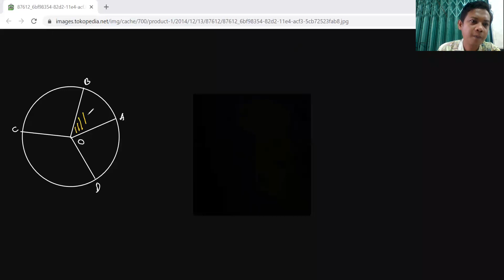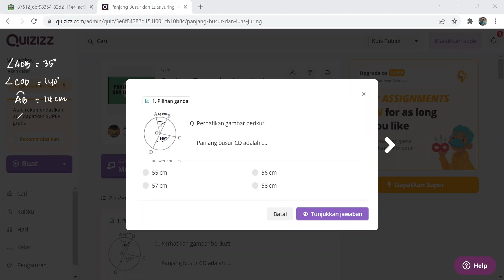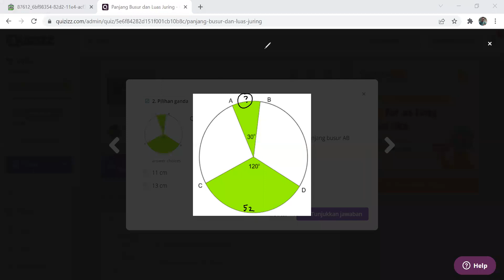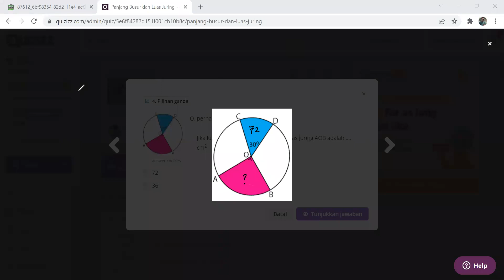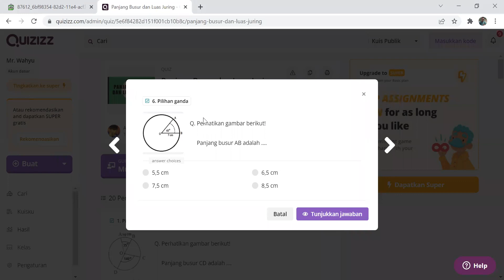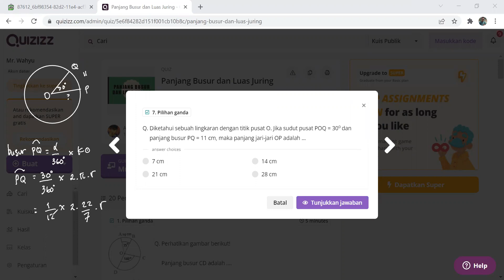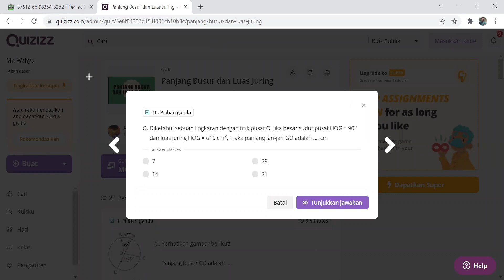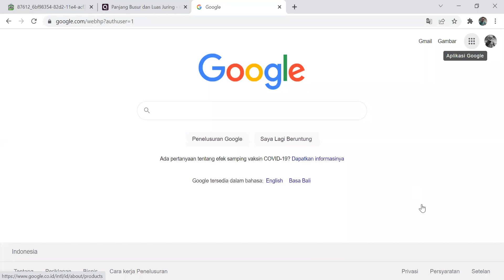Kelas 8.3 _ 18 Feb 2022 _ Panjang Busur dan Luas Juring